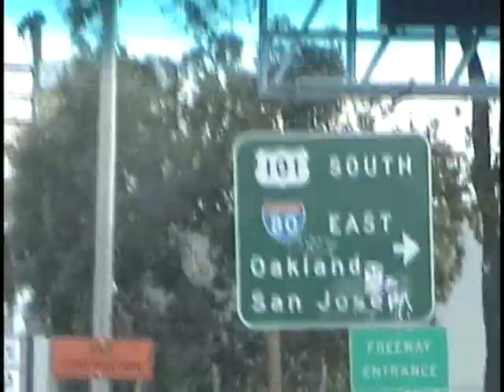Dj Streak_Sopranos